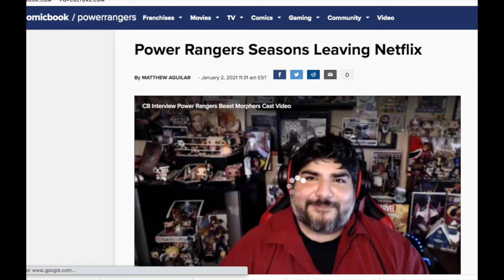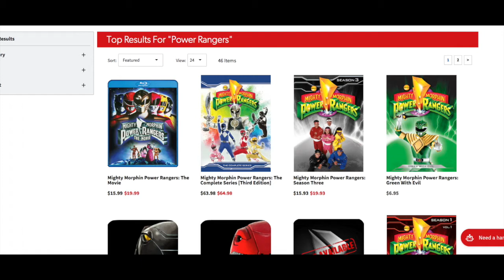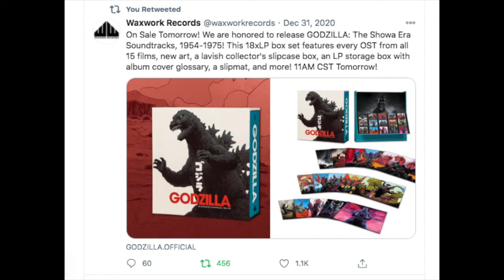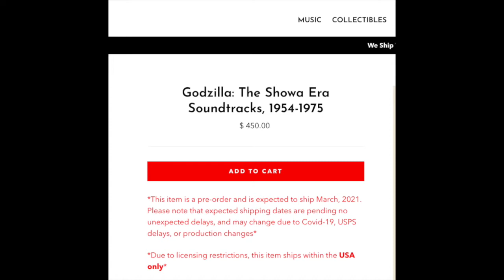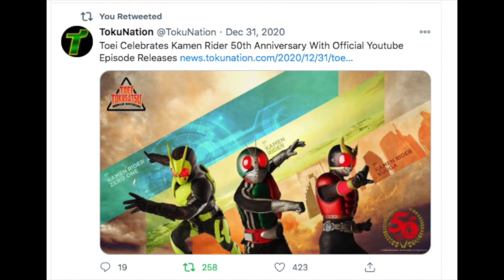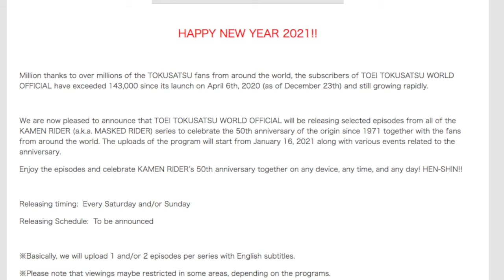2021 Starts Off Very Monsteriffic